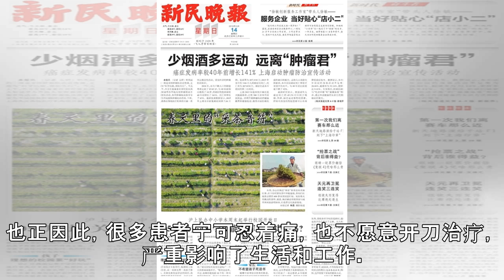寻访申城名医｜闵行区中心医院殷潇凡：腰椎间盘突出别硬扛 试试微创治疗